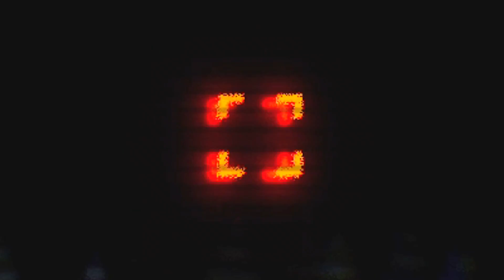SONO DIVENTATO TOY CHICA!!